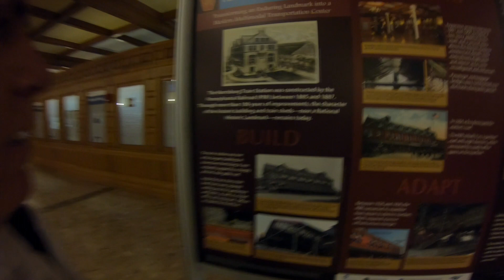Harrisburg Train Station Photo Walk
Had a collaboration with video creators Alejandro Perez and Needs More Subs this week and then visited the Harrisburg Train Station.

Camera, Nikon D810
GoPro Hero 6

Lens,
Nikon AF-S NIKKOR 24-120mm f/4G ED VR Lens
Nikon AF-S NIKKOR 24-70mm f/2.8G ED Lens
Nikon AF-S NIKKOR 70-200mm F2.8

Tripod - Feisol, model 3372
Tripod Head - Really Right Stuff, BH-55